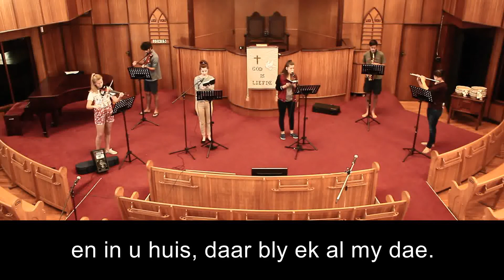Psalm 23:1-3 - Shabach